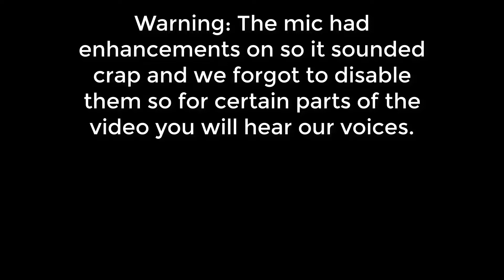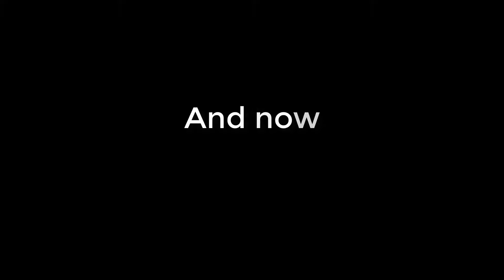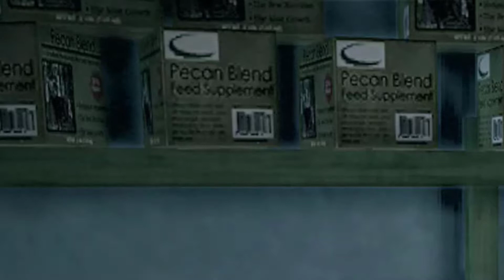Saints Row 4 (Co-op) - Funny Moments + Niteblade really? w/ iner relico45